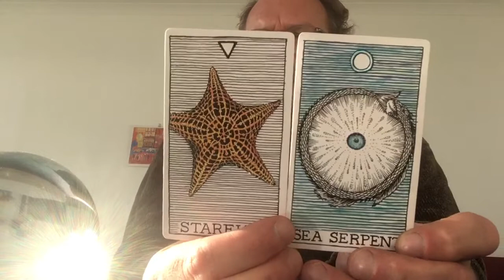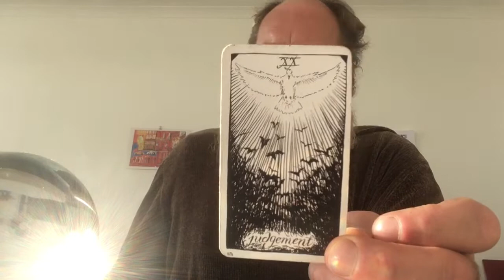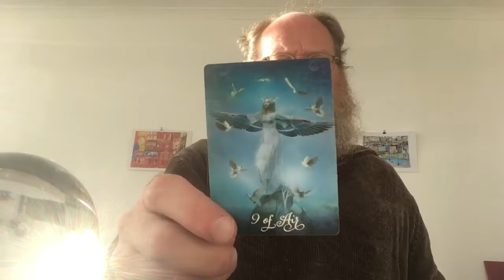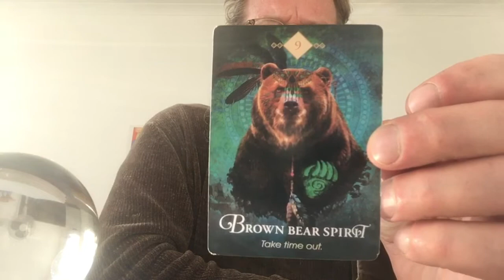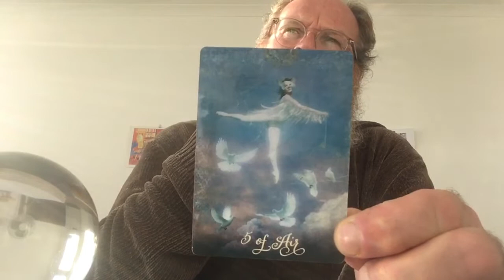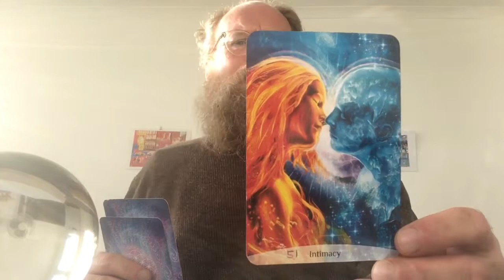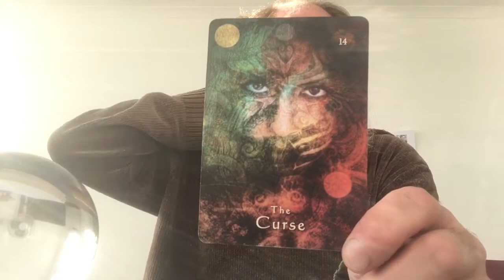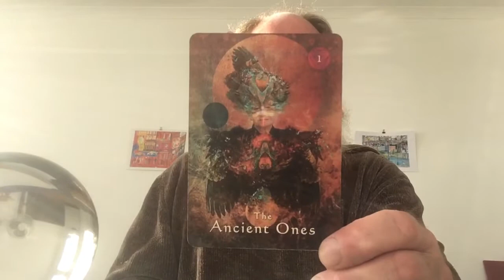Starseeds Tarot December Full Moon 🌕 Cosmic families are calling out to you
Channelled Message for Starseeds as we approach the eclipse on 26th December. It’s all change and your cosmic family are reaching out to you.

Decks

Alberto Villoldo, Colette Baron-Reid and Marcela Lobos & artwork by Jena Della Grottaglia-Maldonado

Sacred Spirit Reading Cards & Sacred Power Cards (combined as one deck)
By Anna Stark & illustrated by Louis Dyer

The Good Tarot by Colette Baron-Reid & artwork by Jena Della Grottaglia-Maldonado